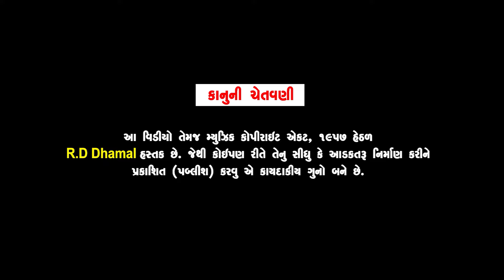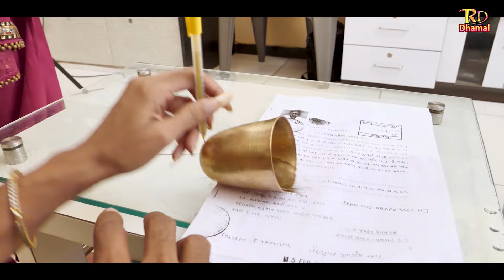Atyarna Mavtarni Halat || અત્યાર ના માવતરની હાલાત || Gujarati Shortfilm || RD Dhamal Present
rd dhamal new video

Artist : Monal Patel , Shonal Shah, Yogesh Bharani, Urvashi Ramakabir
Makeup : Paras
Camera : Jitesh Prajapati , Amit Solanki , Chandresh Lalkiya

Director & Producer : RD Dhamal Jitesh Prajapti
Sp Thanks. : Mahadev Mandir Panchpipala & Ashok Morbiya